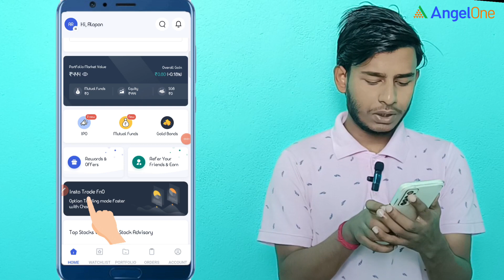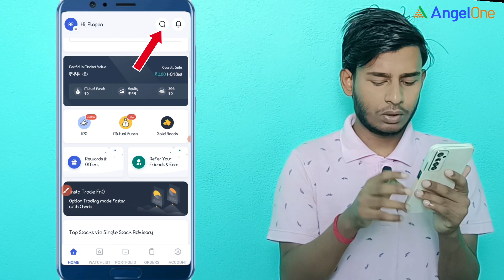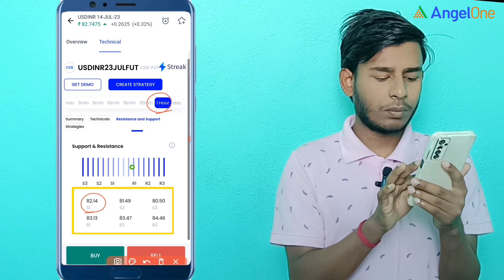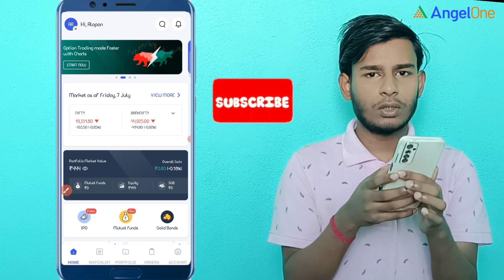USD INR Technical Analysis | 10-07-2023 | Bengali